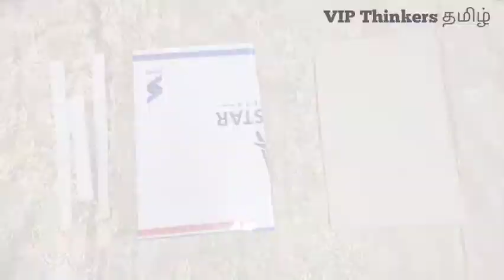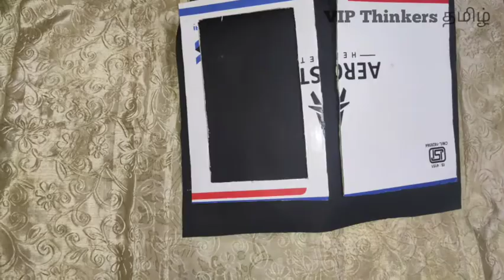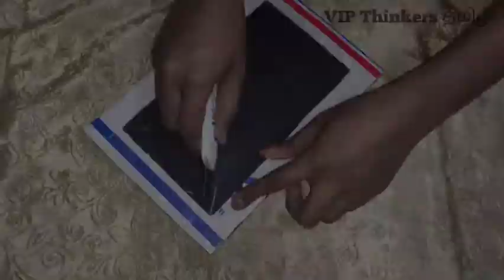Photo frame using tablet wrapper | Best craft idea using Medicine wrapper | DIY photo frame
Hello viewers,
   In this video I'll show you how to make a photo frame using a Medicine wrapper.

Materials required:-
Cardboard
Medicine wrapper
Black chart
Paint

This is a very easy craft.
Try this craft at your home and share your feedback on the comment box 👇

Enjoy crafting with VIP Thinkers தமிழ்